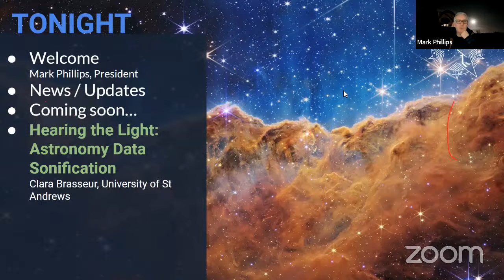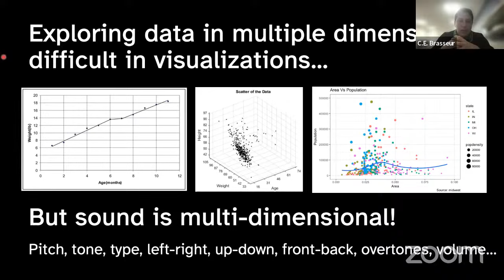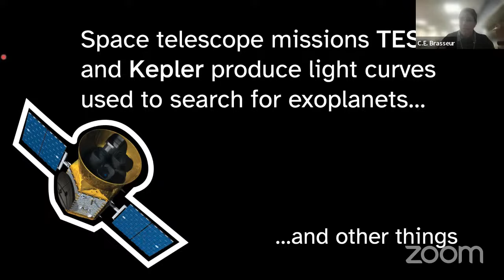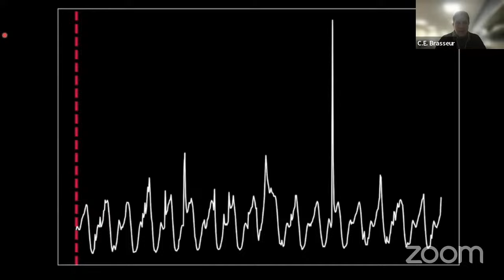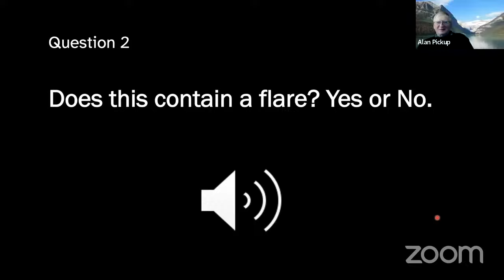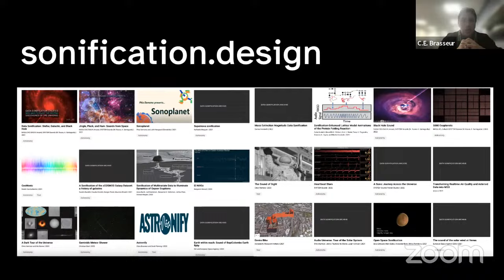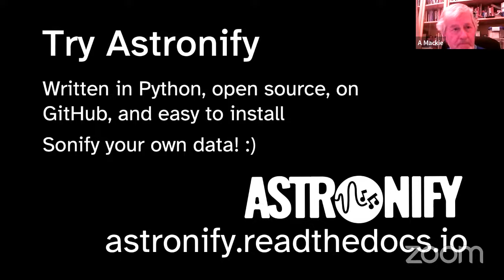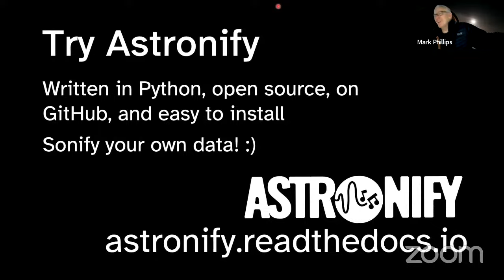Hearing the Light: Astronomy Data Sonification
Talk by Clara Brasseur from the University of St Andrews

Sonification is the process of representing data as sound. Rather than looking at a chart or graph, the underlying information can be transformed into audio and analysed by listening. This technique offers exciting new ways for scientists to study data, and provides blind and low-vision people a new level of data access and analysis. In this talk I present Astronify, a tool for sonifying data from NASA missions. I will discuss how Astronify converts measurements of a star’s changes in brightness to changes in pitch, and then invite the audience test their own ears and see how well they can hear and identify transiting exoplanets and stellar flares in real data from the Kepler Space Telescope.